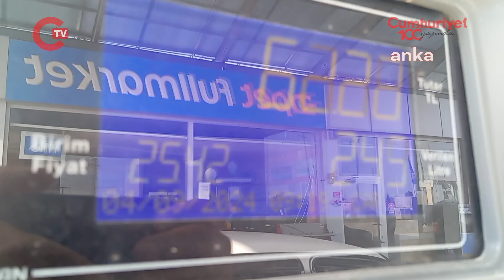Vatandaşlar LPG'ye gelen zamma tepki gösterdi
LPGye gelen 1 lira 30 kuruşluk zamma Osmaniye'nin Kadirli ilçesinde vatandaşlar tepki gösterdi. Öner İçöz, "Buna şükür halimize diyoruz ama daha kötüye gidiyoruz, daha dibe gidiyoruz. Bu halimize bir çare bulunsun. Erken seçim gelsin" dedi.